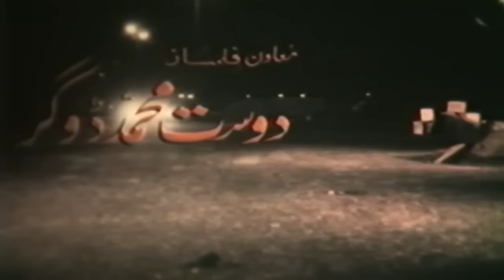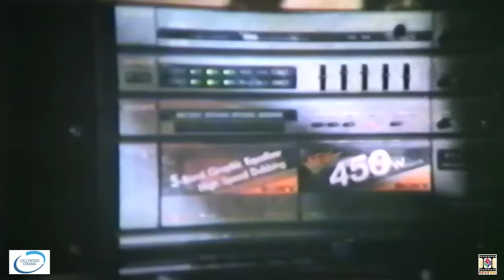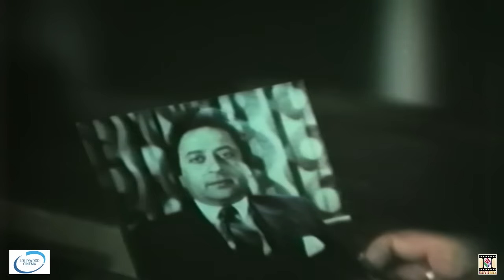WATAN KE RAKHWALAY (1991) - SULTAN RAHI, NADRA, SAIMA, NADEEM, IZHAR QAZI - OFFICIAL PAKISTANI MOVIE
Dost Movies Presents 'Watan Ke Rakhwalay' Action Feature Film
Star Cast - Sultan Rahi, Nadira, Saima, Nadeem, Izhar Qazi, Ismael Shah, Deeba, Humayun Qureshi, Zubair, Adeeb, Shafqat Cheema, Nasrullah Butt, Zahir Shah, Tariq Shah, Ilyas Kashmiri, Abid Ali, Irfan Khoost